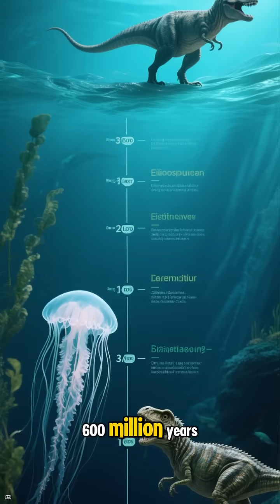3 INSANE facts about Jellyfish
Meet the jellyfish! 🪼 With no brain, no bones, and no heart, this ancient creature has survived in Earth’s oceans for over 500 million years. Some can glow in the dark, others pack a deadly sting, and one species is even immortal! 🌊